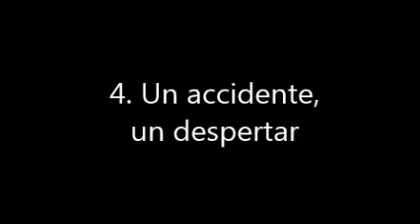4 Un accidente, un despertar